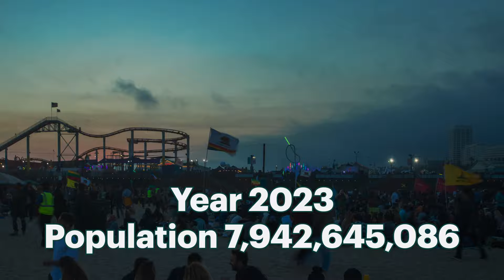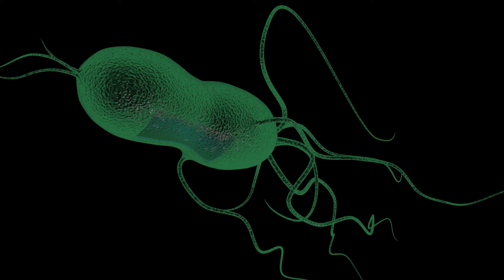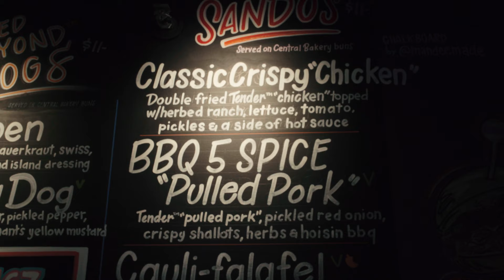How can we feed the world?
The current agricultural methods of feeding the world are not sustainable and already have dire consequences that will worsen as the Earth’s population continues to grow. Researchers at the Wyss Institute are working on various solutions that could help provide food for our future needs with a lower environmental impact.